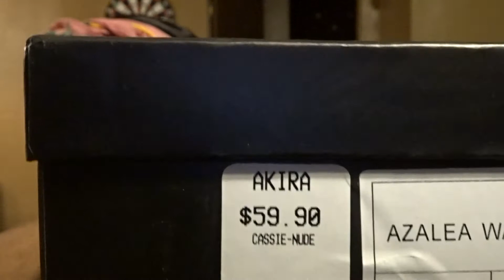FASHION NOVA TRY ON HAUL #2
fashionnova try-onhaul
Welcome back y'all!  We had to take a little break to get the wedding taken care of.

Here I got another Fashion Nova Try-on Haul

Long Wait Ribbed Sweater-- Black-- $12.98-- Size XL
Anna Super Stretch Mid Rise Skinny Jeans-- Dark Wash-- $19.99-- Size 13
Say Yes To Distress Jeans-- Medium Wash-- $19.99-- Size 13
Sweet Attraction Heeled Sandal-- Nude-- $34.99-- Size 10
Femme Edge Mini Dress-- Lavender-- $19.99-- Size L
Rylee Ribbed Mini Dress-- Chocolate-- $19.99-- Size L
Only Ruched Mini Dress-- White-- $19.99-- Size L
Most Reliable Jumpsuit-- Black-- $29.99-- Size XL

I apologize for this video being late but like I said we was doing Hot Girl Wedding Stuff.

Sit back and get comfortable it’s about to be LIT over here!!!

FOLLOW ME AROUND (ON SOCIAL MEDIA)

INFO ABOUT US???

AGE Dynasti 38, Erica 39
LOCATION: Pelzer, SC
HOW LONG TOGETHER: 4 years, Married
CAMERA USED: Sony HX80
EDITING SOFTWARE: Imovie